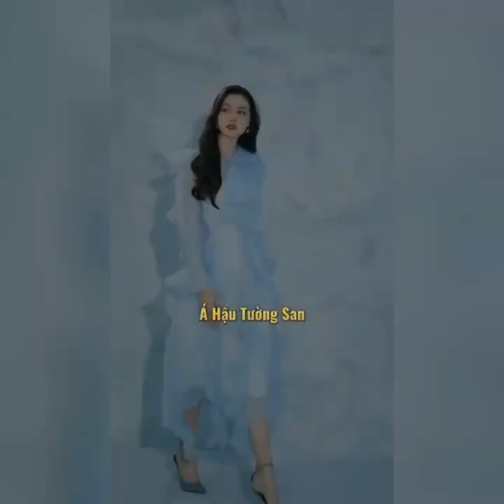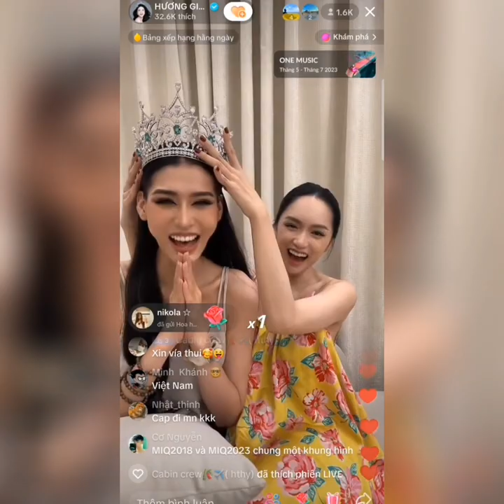Full TỔNG HỢP CÁC BẢN EDIT HOA HẬU VÀ NAM VƯƠNG PART002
là bản tổng hợp các clip hoa hậu và nam vương mà ad đã sưu tầm và edit ra trong thời gian 15 ngày đổ lại đây
rất mong mọi người vẫn theo dõi và ủng hộ em
Nếu thấy hay hãy cho Kênh Ngọc Linh Beauty Official Channel em một sub nhé cảm ơn mn